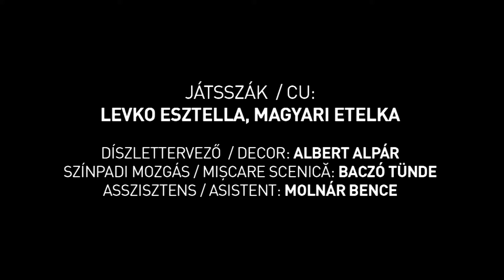MÉG EZT ELMONDOM, AZTÁN MEGYEK... / MAI SPUN ATÂT ŞI PLEC...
MÉG EZT ELMONDOM, AZTÁN MEGYEK...

Játsszák: Levko Esztella, Magyari Etelka

Díszlettervező: Albert Alpár
Színpadi mozgás: Baczó Tünde
Asszisztens: Molnár Bence

MAI SPUN ATÂT ŞI PLEC...

Decor: Albert Alpár
Mișcare scenică: Baczó Tünde
Asistent: Molnár Bence